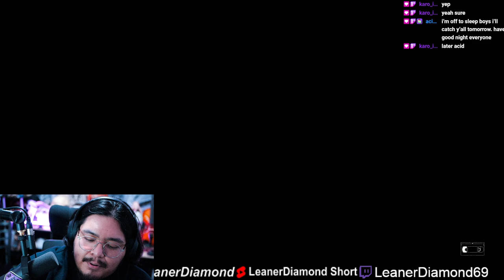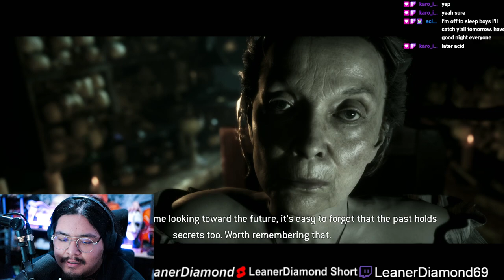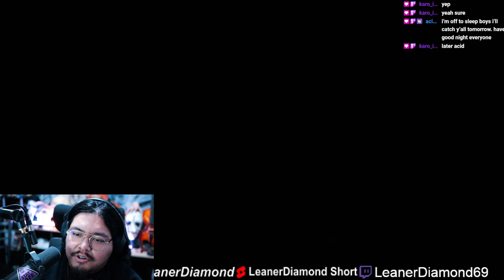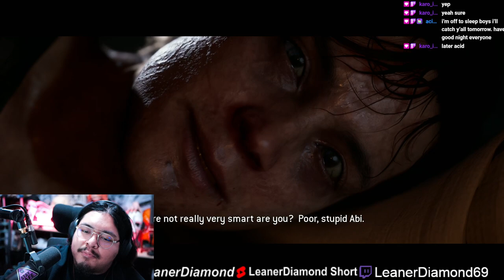GIRL VS BOY EP 5 THE QUARRY